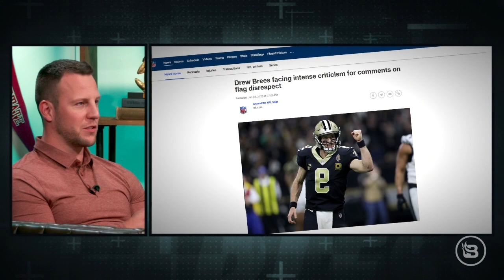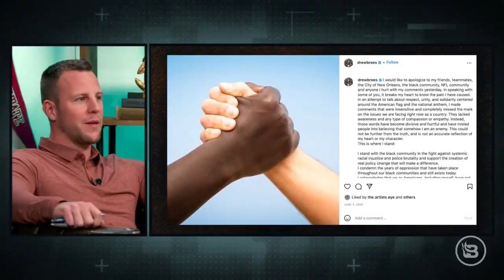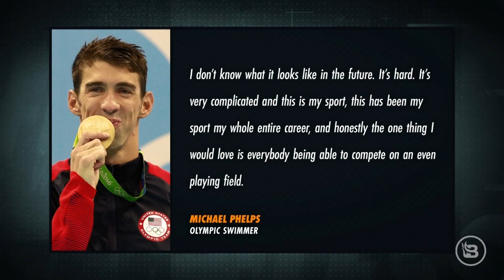Drew Brees Cracked! Why The QB’s Cowardice Has Hurt America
“Fearless” Contributor T.J. Moe shreds Drew Brees for his lack of bravery during the anthem controversy in 2020.  Why did the former New Orleans Saint - as well as the Steelers’ Alejandro Villanueva - miss a golden opportunity to blaze a path for other common-sense athletes? Which media sensation is now gaining back some ground by fighting the corporate media’s COVID narratives?